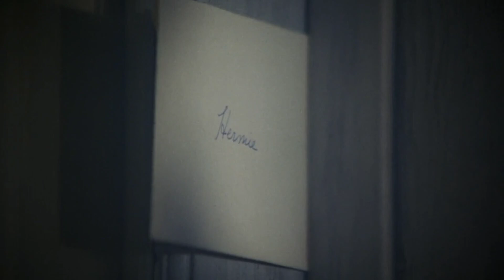Summer Of 42 Movie Clip 10: Ending Scene & End Credits